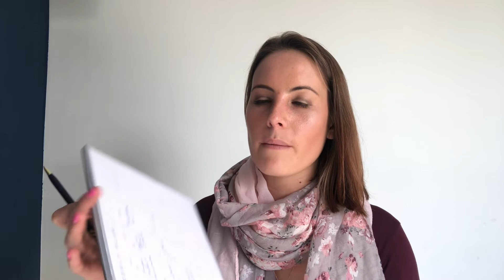How to meal plan and ACTUALLY stick to your healthy eating goals (WITH A BONUS)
This video is for you if you
1. Want to actually stick to your healthy eating goals
2. Shop more effectively
3. Learn how to meal plan
4. Get inspired to live a healthier lifestyle

Includes a two-week paleo diet meal plan, including all the recipes and full shopping list

I said I would time my meal planner, however, because I created the meal planner for you, with the recipes, full shopping list and made it all pretty, it obviously took super long. Usually, though it would take me 30 minutes to an hour depending on how many new recipes as I add to the planner.

See the editable version here, along with a full shopping list which is categorized and all the recipes

Please share with anyone who you think will benefit from this